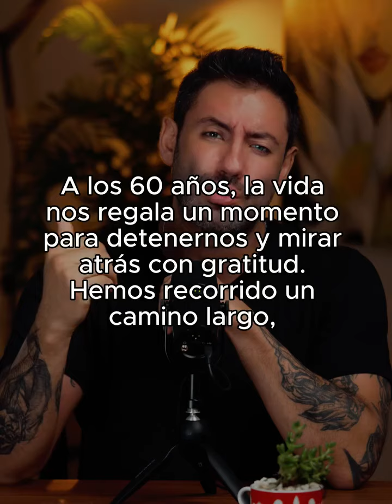Los 60 son para disfrutar.